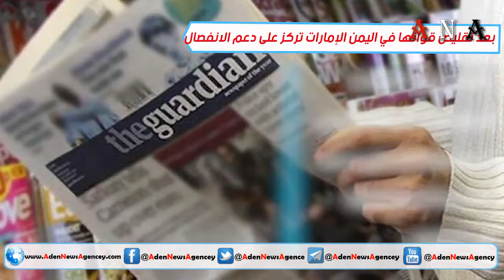شاهد | بعد تقليص قواتها في اليمن الإمارات تركز على دعم الانفصال 11/7/2019